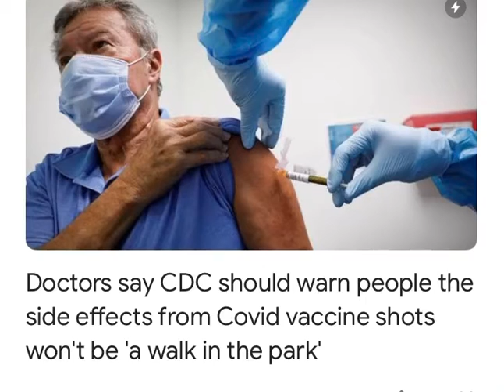Doctors say CDC should warn people side effects from COVID vaccine shots news on ALAYIEON tv